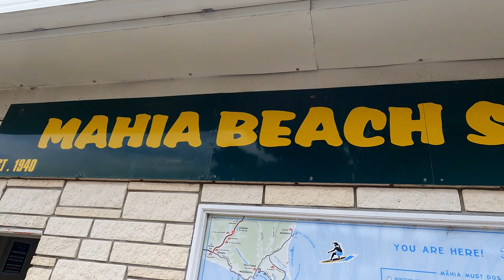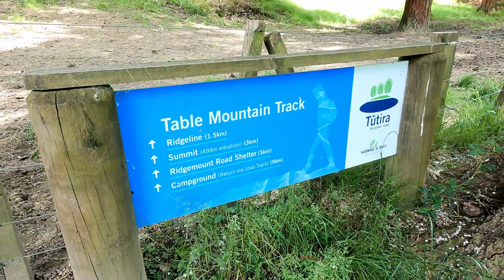Smoking brakes | Stresses Mike | beautiful remote beaches | Fulltime Family.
Smokey hot brakes, beautiful beaches and a windy lake, is what you'll discover in this episode. Some super stress from me with our hot brakes, I caught a trailer on fire when I was younger by towing with the handbrake on, and that smell always makes me feel ill.
Glad it was a very simple process to get the brakes functioning, properly and smoother towing from there.
Mahia is a pretty amazing location with quiet and mostly empty beaches. We made a few good friends here I guess like minded people go to spots like this.
Lake Tutira is an amazing spot if you like solitude, I did a 2hour hike / run into the hills and didn't even see one person, or a building on the trail.
It's been a couple of weeks since our last video, after 9 days away from the caravan for me. So we hope you enjoy this one.